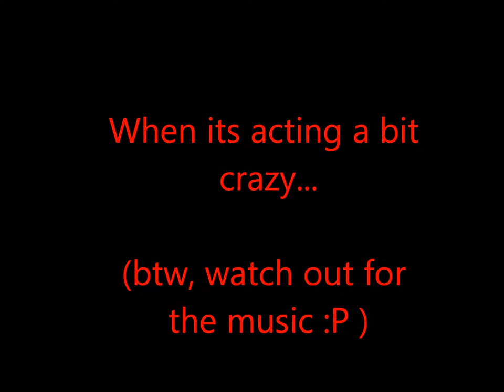Shire Horse Show [Short]